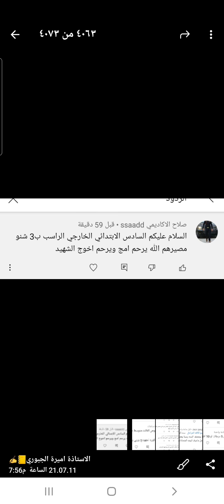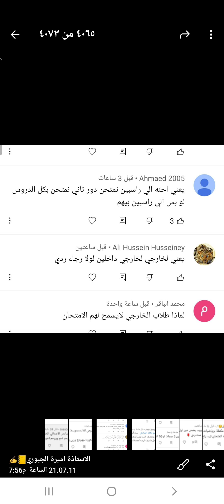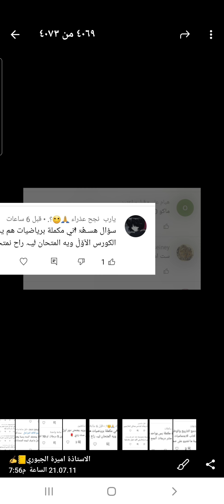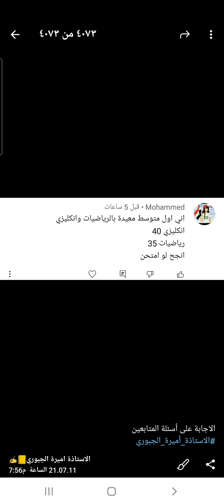الاجابة على أسئلة المتابعين